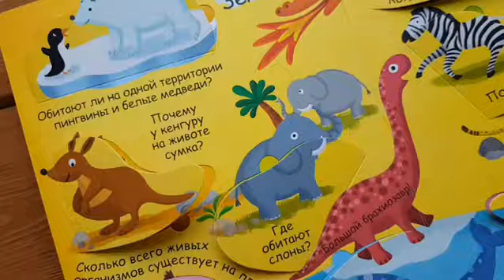Серия «Волшебные окошки» | «НАША ПЛАНЕТА» | Что ты знаешь о планете Земля?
Что ты знаешь о планете Земля? Сколько людей ее населяет, а птиц и животных?
Когда на Земле жили драконы? Почему осенью с деревьев опадают листья, а зимой так холодно?
60 волшебных окошек скрывают множество интересных фактов о нашем удивительном мире.
Загляни под створки и найди ответы на разные вопросы.
А в конце проверь, что ты узнал и запомнил. Исследуй мир планеты Земля с этой красочной книгой.

В конце книги тебя ждёт настоящая проверка знаний!

Пособие способствует развитию:
мышления;
мелкой моторики;
логического  мышления.

Содержание:
Знакомьтесь: наша планета;
Люди планеты Земля;
Животные планеты Земля;
Растения планеты Земля;
Независимые государства;
Удивительные места на Земле;
Говорят, что...?

Что особенного в этой книге:

60 волшебных окошек;
Информация в доступной форме для ребенка;
Стильные и яркие картинки развивают вкус и эстетическое восприятие.

Что важно знать родителям?
Книга предназначена для детей от 3 лет;
Подходит как для индивидуальных занятий, так и для групповых.